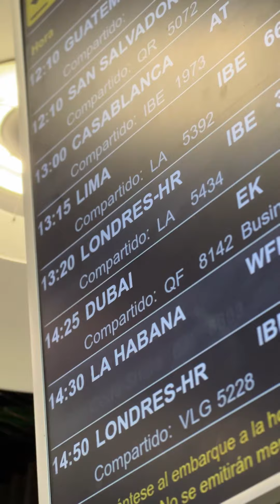¡Hola, Dubái! La Selección española de fútbol playa llega a la sede del Mundial | 🔴 SEFUTBOL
Las luces de Dubái alumbran a la expedición española en su aterrizaje en la ciudad. Tras un largo de día de viaje, jugadores y técnicos ya se encuentran en el hotel de concentración que servirá de base de operaciones durante el Mundial.